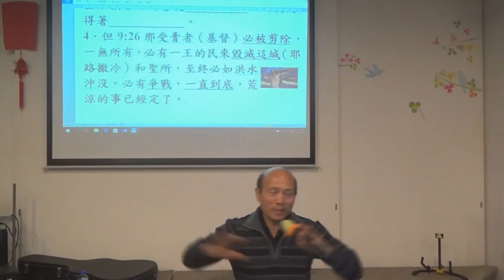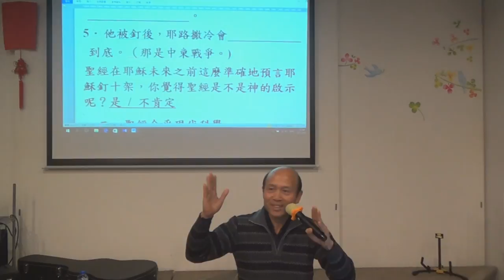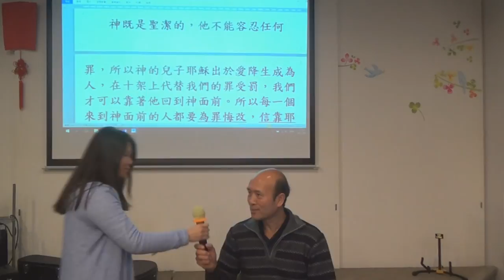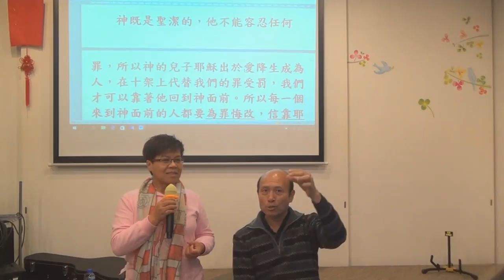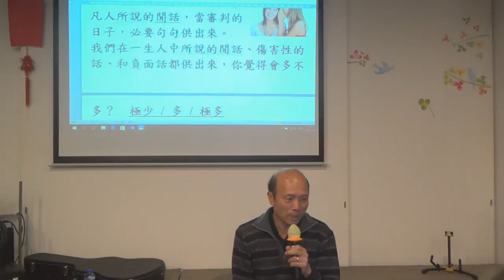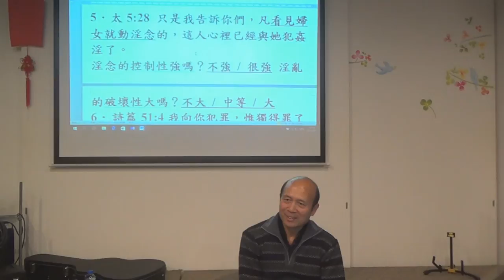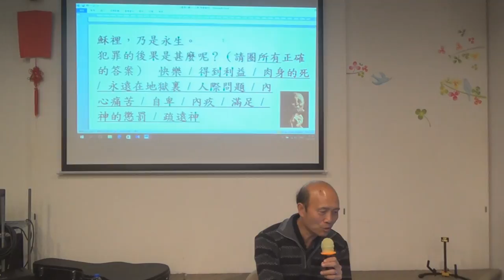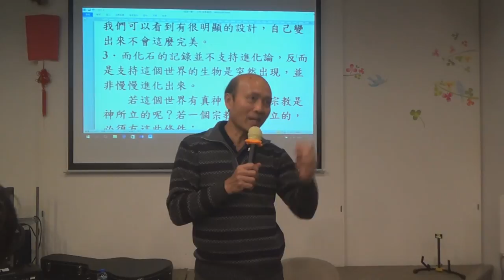105.初信成長課程第一,二課-葉牧師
初信成長課程第一,二課
1．星期日：3:15崇拜；2:30服事禱告；崇拜後有小組及侍奉訓練課程。
2．星期一：4時服事禱告，7時侍奉訓練課程。